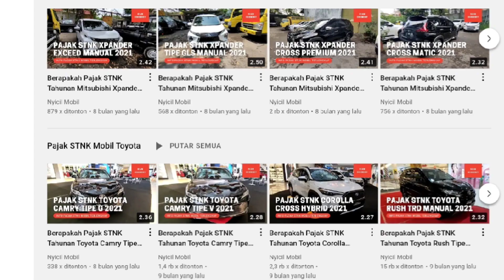Update Harga dan Diskon PPNBM Wuling Confero Terbaru Maret 2022 - OTR Jawa Tengah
Pada video kali ini kami membagikan informasi mengenai update daftar harga dan diskon PPNBM mobil Wuling Confero terbaru Maret 2022 untuk wilayah Jawa Tengah. Berapakah harga nettnya? Simak selengkapnya di video ini.